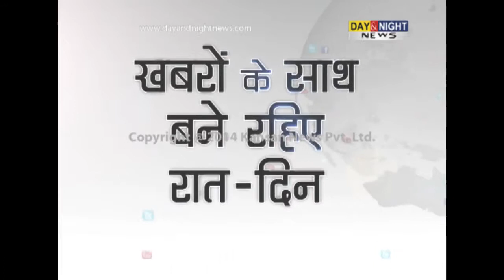Day & Night - Top 10 News - Haryana